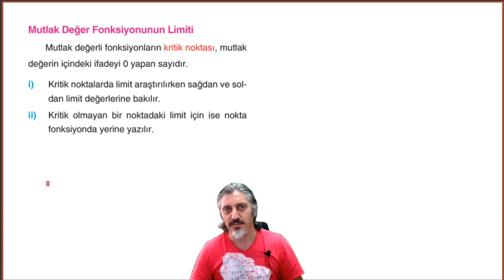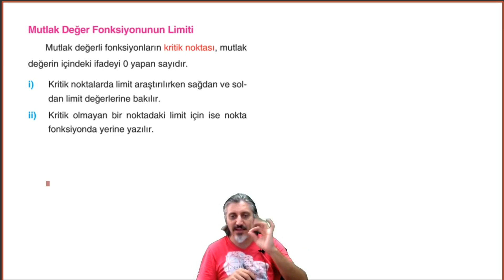Çap Yayınları - FL - 12.Sınıf Matematik 3.Fasikülü - 1.BL - kazanım 12 syf 22